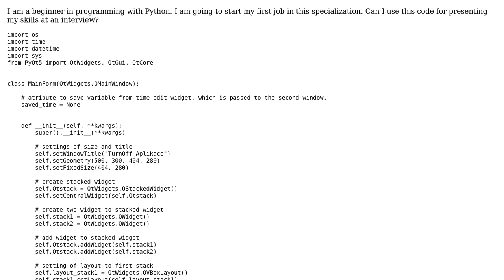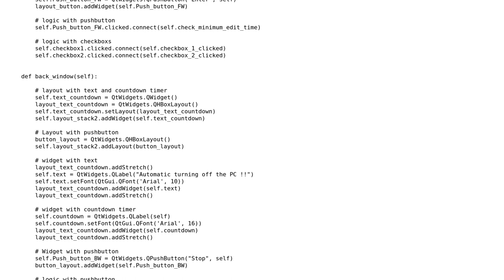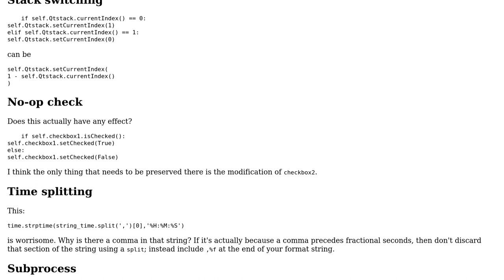Code Review: Automatically turn off PC with Python and PyQt5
With thanks & praise to God, and with thanks to the many people who have made this project possible! | Content (except music & images) licensed under CC BY-SA | Music | Images & others | With thanks to user Tomas user Reinderien user Peilonrayz and the Stack Exchange Network Trademarks are property of their respective owners. You are responsible for your own actions.